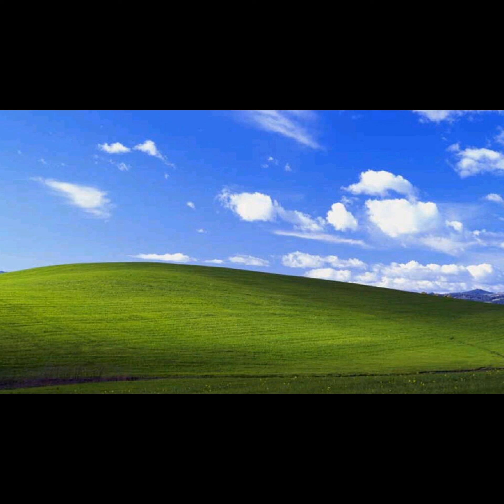r/aww || Someone doesn’t like the light in her eyes